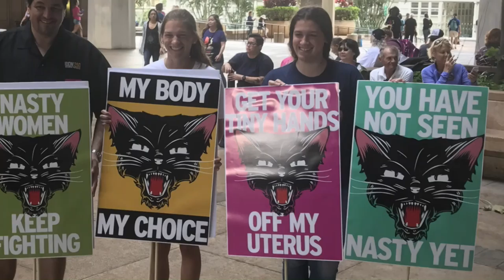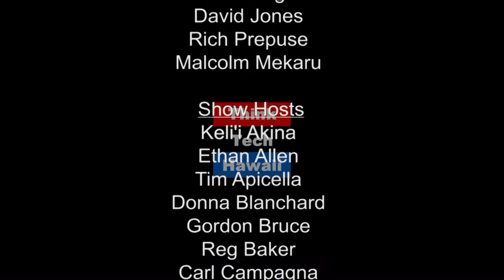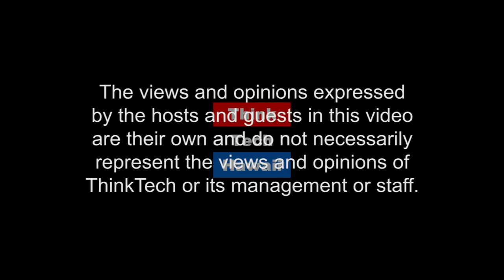The Women's March Movement - A Continuous Call to Action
How can you stay involved with the issues behind the Women's March of January 21, 2017? Michael Golojuch Jr., Producer of the Women's March Oahu, shares the efforts behind Hawaii's role in the nation wide Women's March on Washington and recommendations on how we can continue to participate beyond the event.